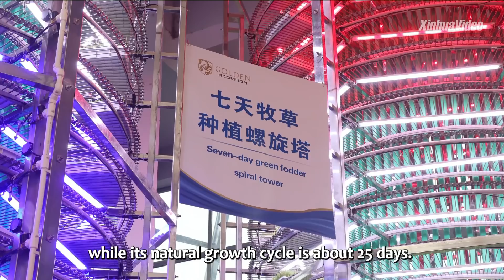New tech promotes growth of forage grass in Anhui, China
In a plant of a biotechnology company in Ma'anshan city, east China's Anhui Province, forage grass here does not grow on land but in a spiral "tower."This tower is more than 10 meters high and covered with LED lights. The independently developed system uses artificial light to promote growth of forage grass, which will be fully grown within 7 days, while its natural growth cycle is about 25 days.This tower covers an area of less than 30 square meters, and is not influenced by seasonal or climatic conditions.The grass will be provided for cattle, sheep, horses and other livestock.The technology of light supplementation system for plants has been successfully applied in the cultivation of forage grass, vegetables and fruits, making modern agricultural production simpler, cleaner, and more automated.